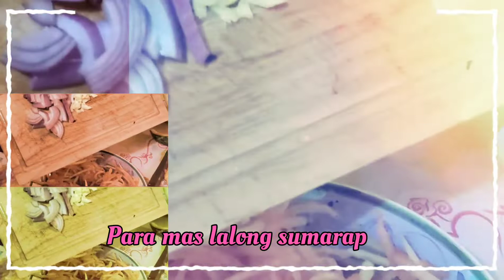Watermelon skin salad for all occasion